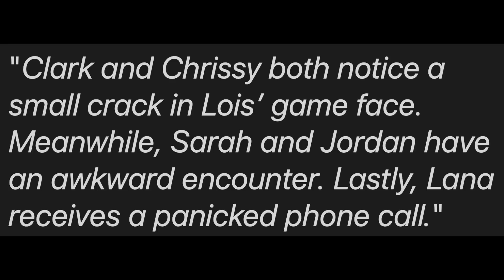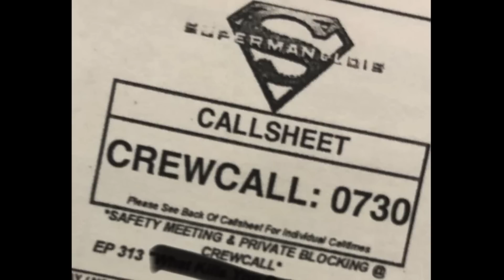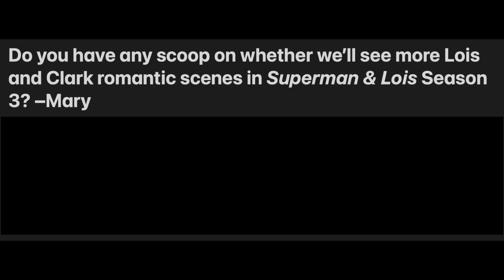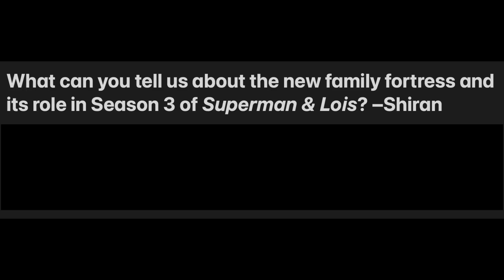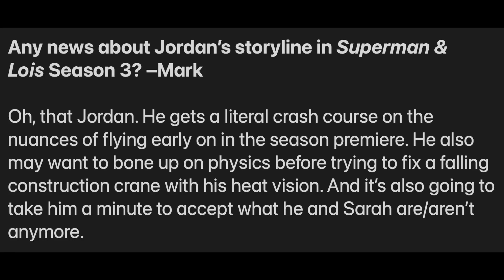Superman & Lois Season 3 FINALE Castings and NEW Information! Lex Luthor Connections & More!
Superman & Lois Season 3 FINALE Castings and NEW Information! Lex Luthor Connections & More! Superman and Lois, Superman and Lois Season 3, Superman and Lois Promo, Trailer, Lex Luthor, SFX Magazine, Arrowverse, DCTV, Intergang.

--- Channel Info ---